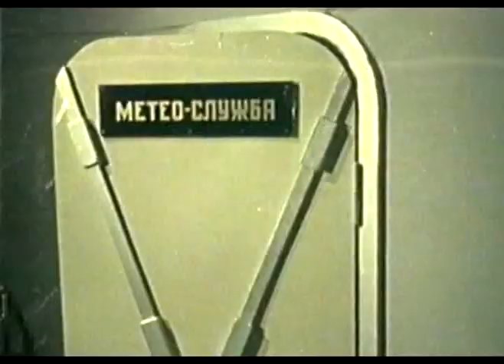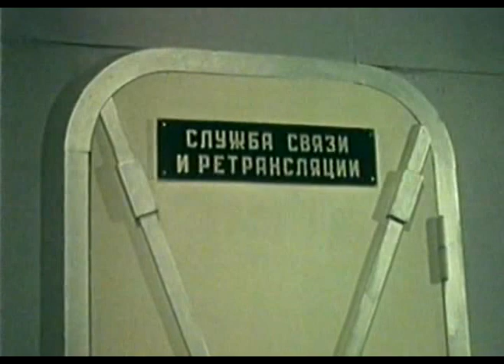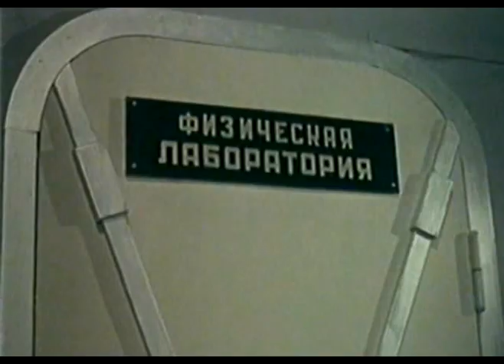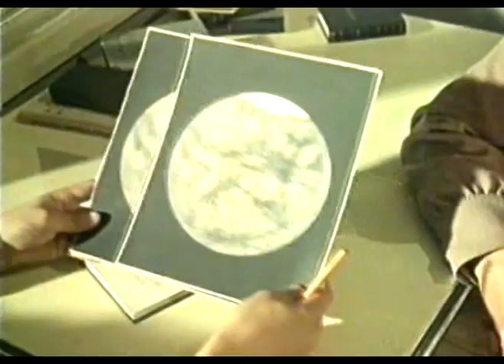Road to the stars 2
Excerpt from Pavel Klushantsev's "Road to the stars" (Doroga k zvezdam). USSR. 1957.
--The interplanetary space station.